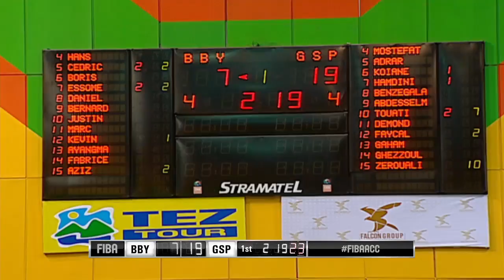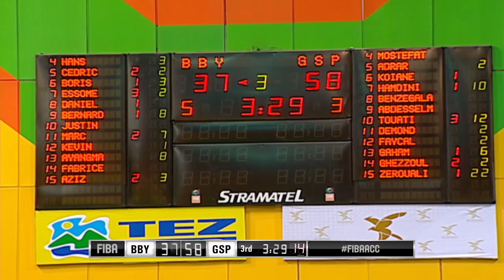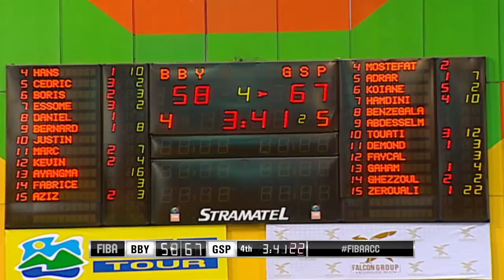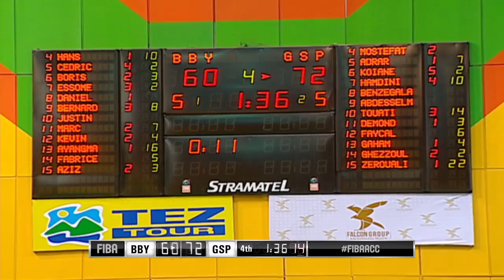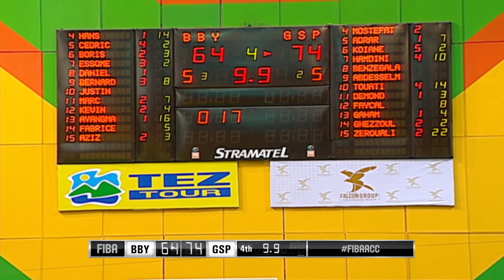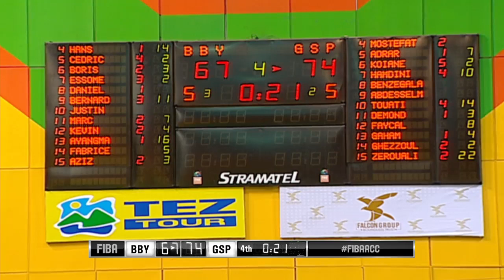Classification 5-8: BEAC Basket (CMR) v Gpt Sportif des Pétroliers (ALG) - Full Game - FIBAACC 2016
Watch Classification 5-8: BEAC Basket de Yaoundé (CMR) v Gpt Sportif des Pétroliers (ALG) - Full Game - FIBAACC 2016